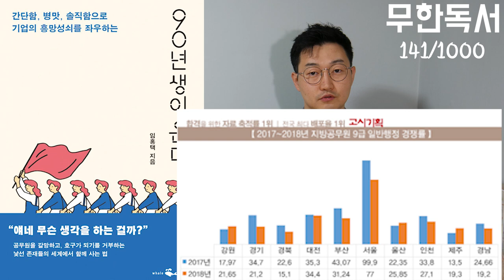90년생이 온다, 에고라는 적, 요즘 20대 정체를 알아보자!! 성공의 파트너이자 실패의 안내자 에고!!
90년생이 온다
에고라는 적, 2권만 읽었습니다 ㅎㅎ